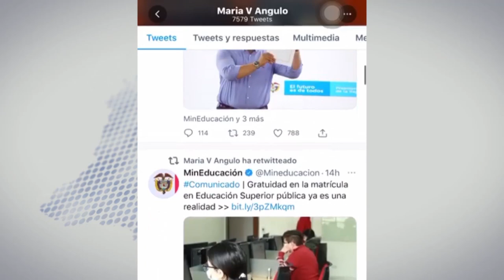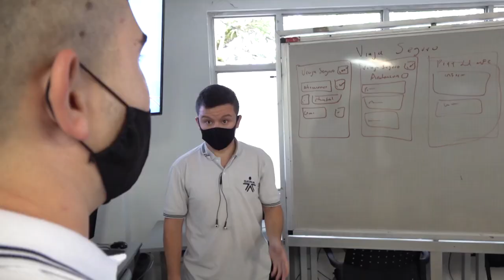La Matrícula Cero ya es una realidad para los estudiantes de estratos 1, 2 y 3 de IES públicas